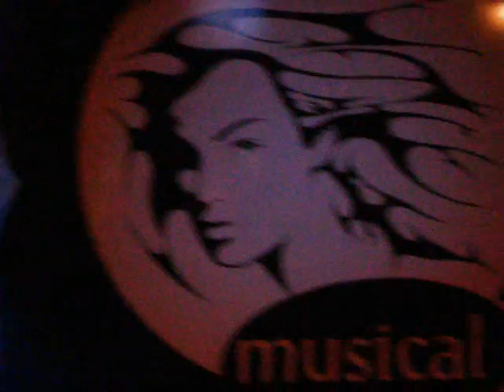Marcelo (CeLuZo) - O Tempo Não Pára (Cazuza)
@ Musical Show Videokê Bar 25/05/2011